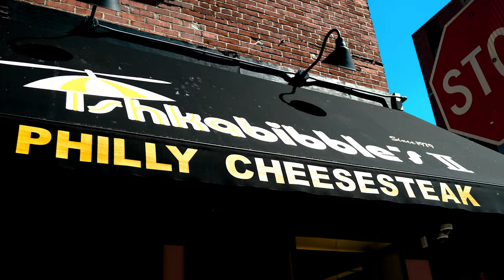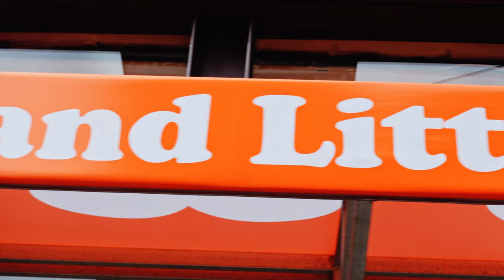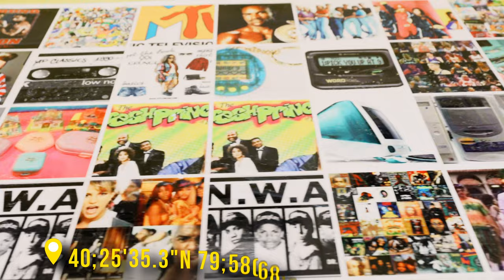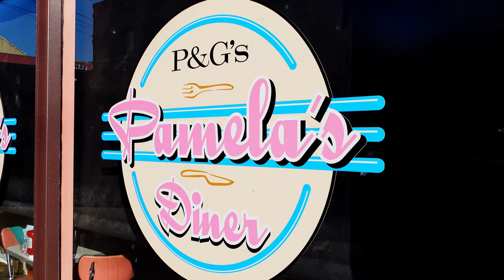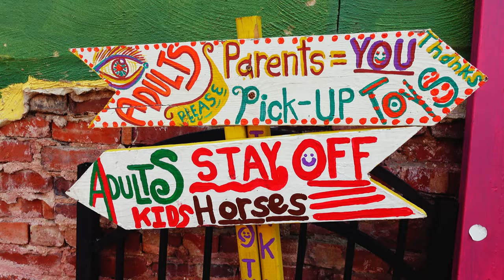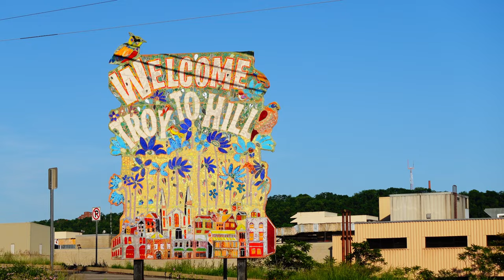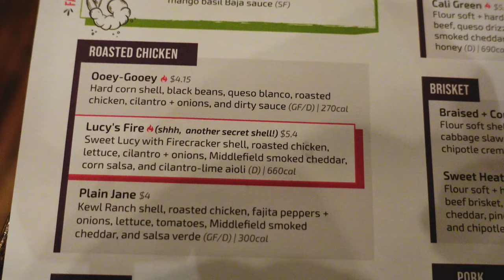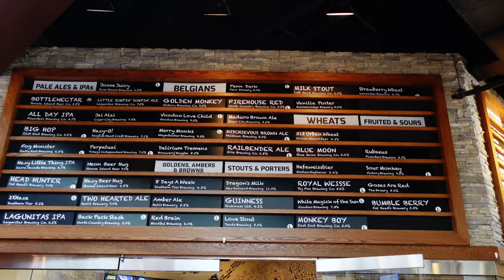What we thought about the Food in Pittsburgh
Today we're sharing what we thought about the food in Pittsburgh, and trying many popular Pittsburgh foods and restaurants for the first time! Pittsburgh still has that gritty, industrial past, however, as foodies can attest, it’s also cultivated quite the culinary scene. One might argue Pittsburgh stacks up against spots in more well-known travel destinations.

Pittsburgh’s foods tend to be the gut-busting, comfort-cuisine variety. They’ve stood the test of time, and are still beloved by locals and visitors alike. Reflective of the city’s immigrant population — past and present — no trip to Pittsburgh is complete without trying at least a few of these Steel City staples. And so we ventured out to try a few ourselves.

ARTLIST
was used for many lots of the music in this video
and SFX for your videos

was used for lots of the music in this video.